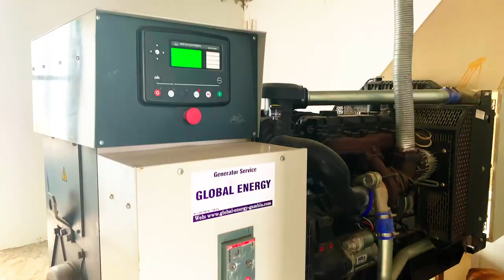TAF HUB EPISODE 38 - A Young Gambian on an International TV (PART 2) - Awa Gai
Enjoy the second half of our conversation with Awa Gai, a former GRTS employee who now works as a TV presenter for TFM in Senegal.

Follow us weekly on our Youtube channel  @Mustapha Njie - TAF   for more.